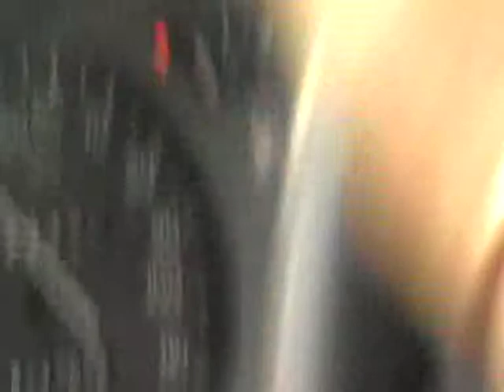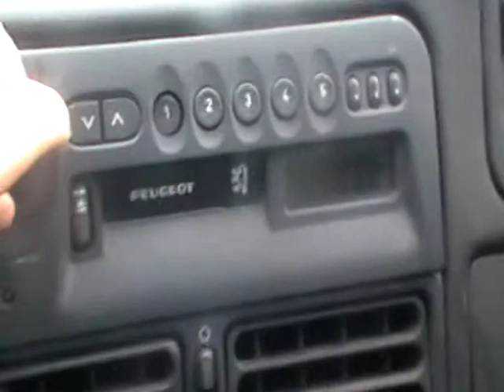Peugeot 106 In Earthquake!